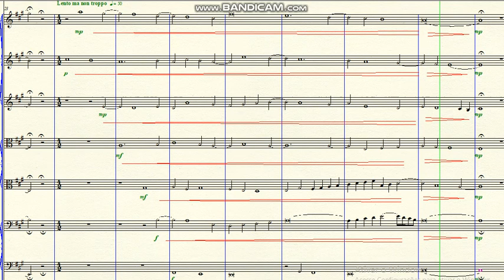DOK 10.42 - Aeternum (A) - Lento ma non troppo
~ para Cordas
~ inspirado na canção "White as lillies"
Brasil - 2019